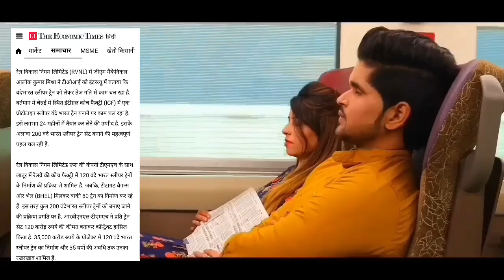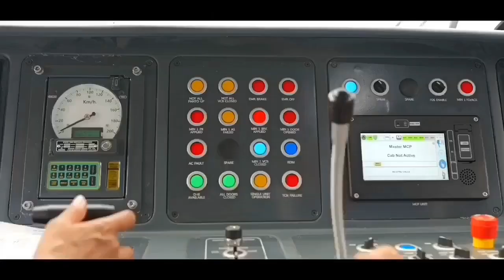210 दिन और 240km/h स्लीपर वंदे भारत की धुआंधार रफ्तार?Sleeper Vande Bharat? Upcoming Vande Bharat?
210 दिन और 240km/h स्लीपर वंदे भारत की धुआंधार रफ्तार?Sleeper Vande Bharat? Upcoming Vande Bharat?